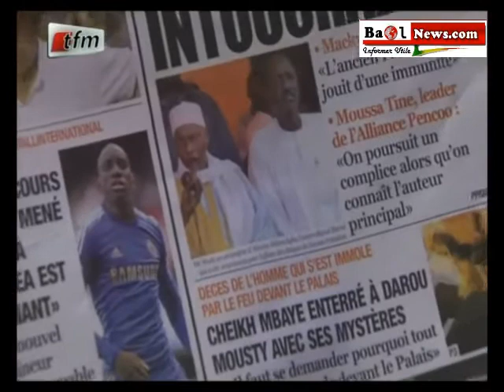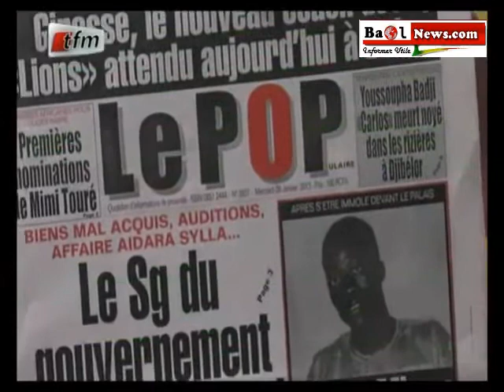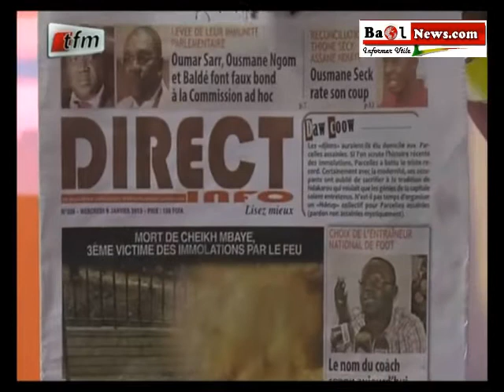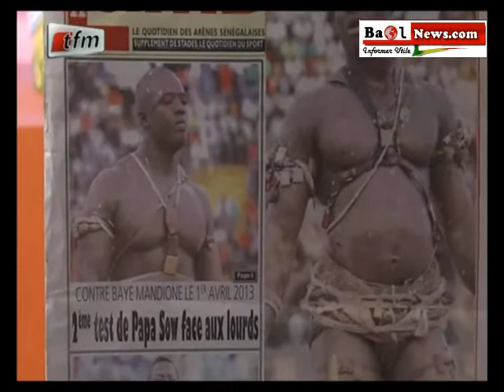La Une des Journaux par cheikh tidiane diaho 09 janv 2013